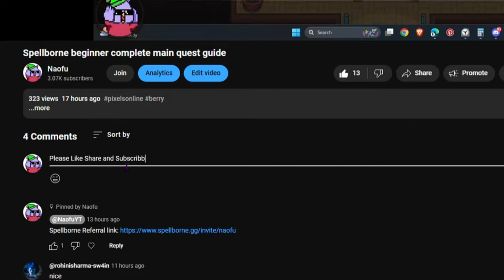How to get more Crystal in Spellborne (all possible ways)